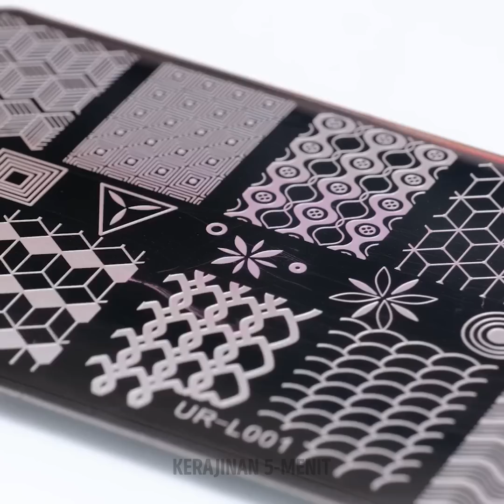Kiat Gaya Rambut Sehari-hari dan Tips Kecantikan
Kiat rambut luar biasa yang perlu kamu coba sekarang! Tonton video ini untuk melihat ide-ide keren yang pasti kamu suka!

0:23 – Cara membuat ikal imut
0:44 – Cara membuat rambut palsu
0:56 – Gaya rambut imut dan sederhana
1:42 – Buat mata jadi lebih lebar dengan bulu matamu
1:44 – Kiat eye shadow